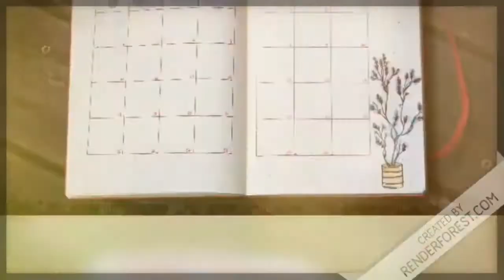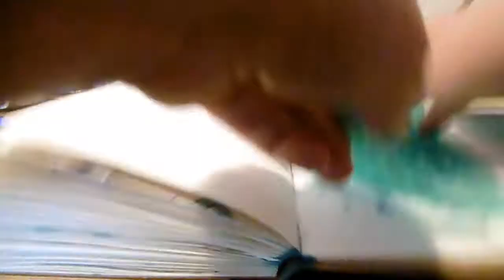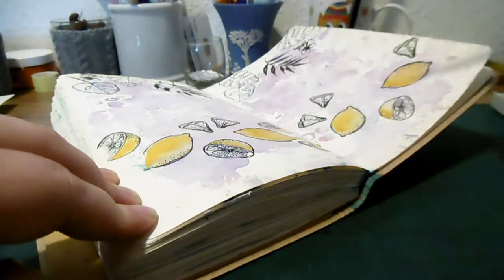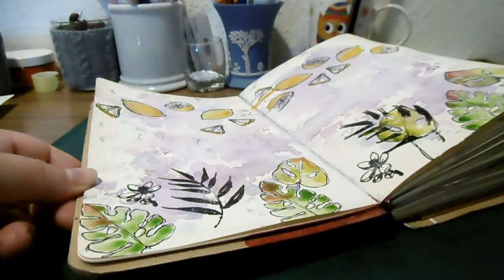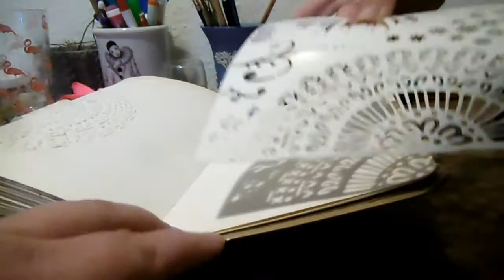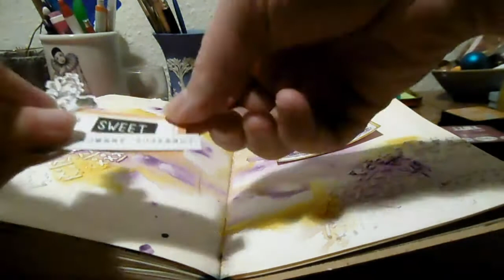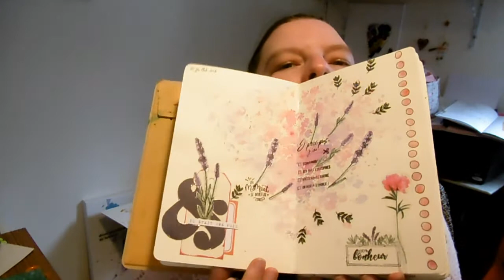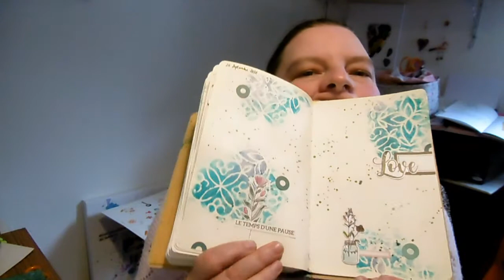Art journal : 3 pages pour finir mon art journal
Présentation de 3 pages de art journal avec plusieurs techniques.
Présentation de mon matériel que j'utilise pour faire mon art journal.
Matériel utilisé :
*gesso pour préparer la page
*dye de aladine
*encre inzink de aladine
*aquarelle
*tampons : planche des ateliers de Karine